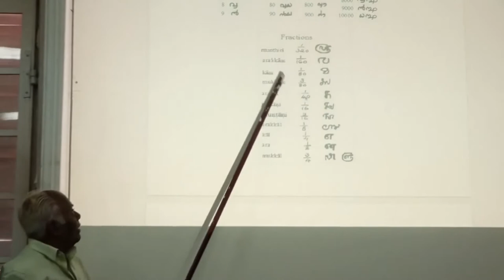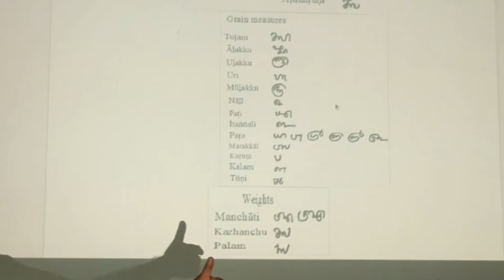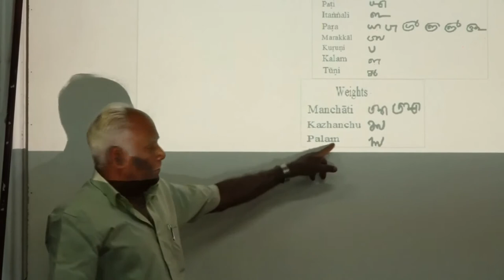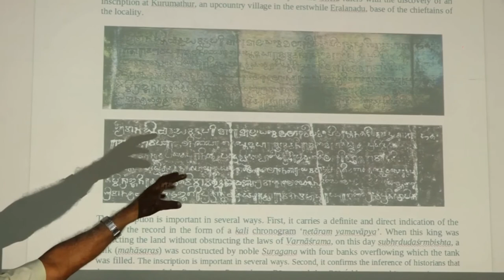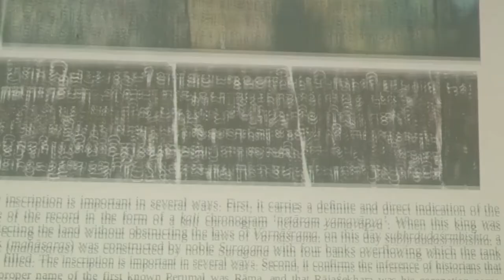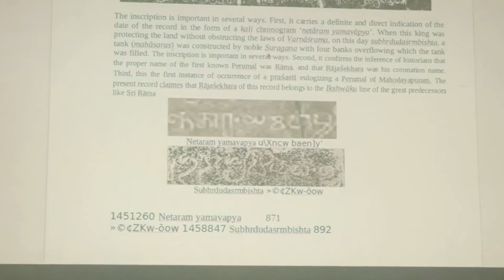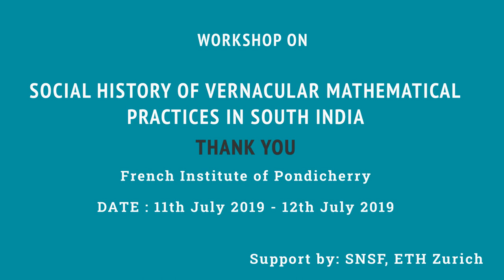2019 - Workshop - Session 3 : Introduction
Session Chaired by : Dr. Raghava Varrier, Indian Epigraphist & Historian